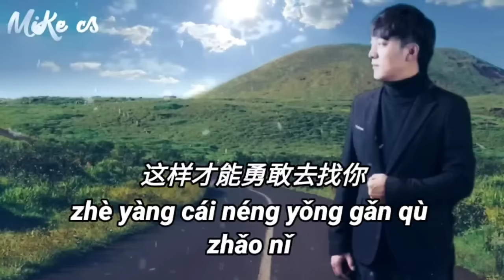韩小欠 - 羡慕风羡慕雨 - han xiao qian - xian mu feng xian mu yu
我好羡慕风啊羡慕雨
它们可以经常见到你
而我就算走上千万里
也不一定看到你
我想化作风啊化作雨
这样才能勇敢去找你
希望没有我的坏天气
会有人陪着你
也不一定看到你
会有人陪着你
你是想不能见爱而不得
放弃又有太多的不舍
只能放下做个选择
不再期盼故事转折
就当这场恋爱是个巧合
别管我怎么做都不及格
祝你以后永远快乐
总有好运陪伴着
也不一定看到你
会有人陪着你
总有好运陪伴着
也不一定看到你
会有人陪着你
也不一定看到你
会有人陪着你

wǒ hǎo xiàn mù fēng ā xiàn mù yǔ
tā mén kě yǐ jīng cháng jiàn dào nǐ
ér wǒ jiù suàn zǒu shàng qiān wàn lǐ
yě bù yī dìng kàn dào nǐ

wǒ xiǎng huà zuò fēng ā huà zuò yǔ
zhè yàng cái néng yǒng gǎn qù zhǎo nǐ
xī wàng méi yǒu wǒ de huài tiān qì
huì yǒu rén péi zhe nǐ

nǐ shì xiǎng bù néng jiàn ài ér bù dé
fàng qì yòu yǒu tài duō de bù shè
zhī néng fàng xià zuò gè xuǎn zé
bù zài qī pàn gù shì zhuǎn zhē

jiù dāng zhè cháng liàn ài shì gè qiǎo hé
bié guǎn wǒ zěn me zuò dū bù jí gé
zhù nǐ yǐ hòu yǒng yuǎn kuài lè
yǒu hǎo yùn péi bàn zhe

huì yǒu rén péi zhuó nǐ